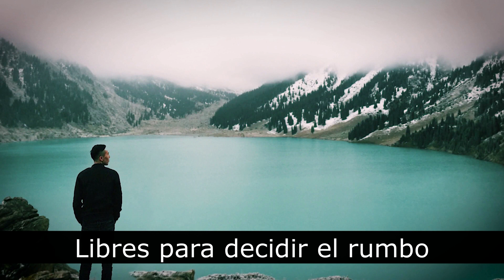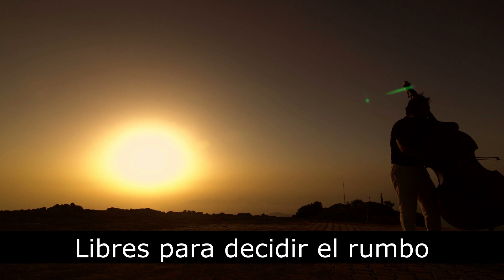¡¡LIBRES!! 💖 ¡¡CANCIÓN OFICIAL para el canal HISTORIAS EN EL TIEMPO!! Compuesta por Abel Santana🙏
¡¡LIBRES!! - Con esta canción siempre os sentiréis ¡¡LIBRES!!
Puedes descargarla 📲libremente si lo deseas y escucharla 🔊cuantas veces quieras.

Tu aportación a este canal es muy valiosa para poder dedicarle más tiempo y ofrecerte lo mejor de mi. 🙏Puedes donar, si lo deseas, en el siguiente enlace...

Interprete: Elvira Gómez
Arreglos y Dirección Musical: Sol Ricardo Morales
Álbum: Historias en el Tiempo

Gracias por escuchar en Libertad.